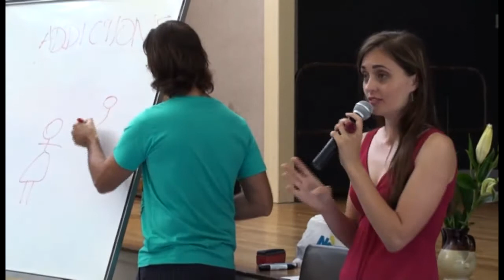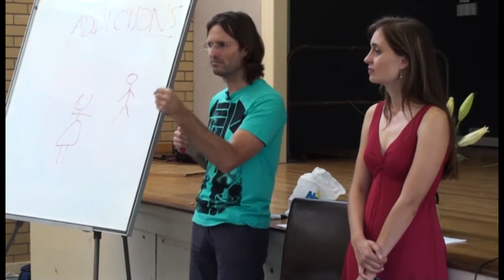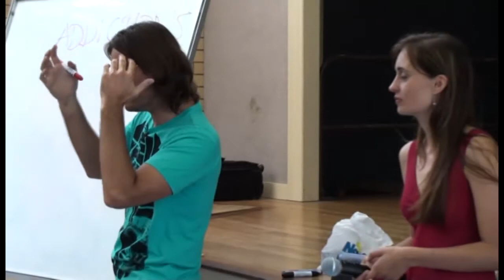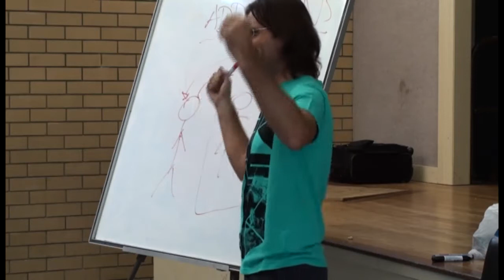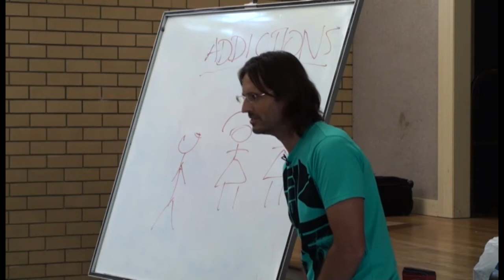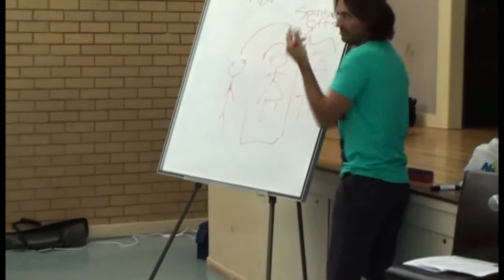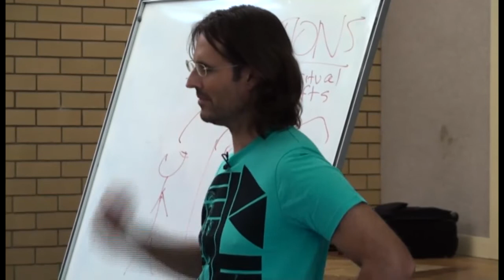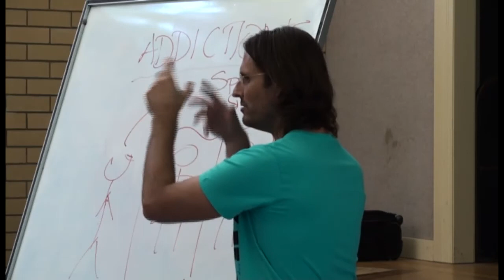20090920 Human Relationships - Relationship With a Partner S3P1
Discussion presented in Brisbane, Queensland, Australia, on 20th September 2009.
Jesus and Mary presented a series of discussions regarding having a relationship with a sexual partner, how to bring love into the relationship, and how principles of love can assist in solving all issues and problems within the relationship. Session 3 part 1 of a 3 session 6 part series.